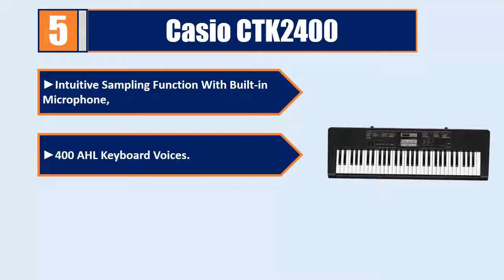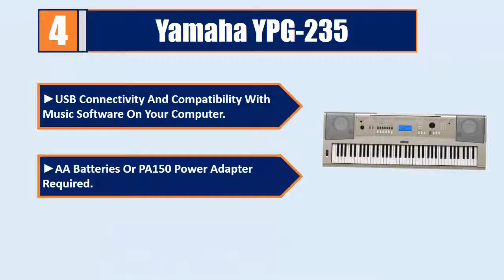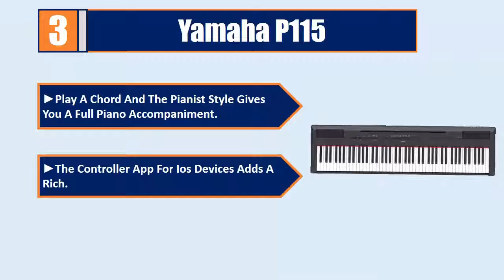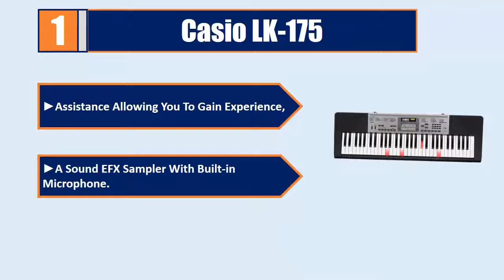5 Best Digital Pianos 2019 | Top 5 Digital Pianos | Best Digital Pianos Reviews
5 Best Digital Pianos 2019 | Top 5 Digital Pianos | Best Digital Pianos Reviews

👉5. Casio CTK2400
👉4.  Yamaha YPG-235
👉3. Yamaha P115
👉2. Yamaha DGX-660
👉1. Casio LK-175

We conduct extensive research on all the Digital Pianos Design of the market and cherry pick the best of the bests for you. The research takes the durability, reliability and also the customer feedback into account. The history and the reputation of the manufacturer is checked and we used the products ourselves.
After all the research, comparison and testing of different products we were finally able to pick the 5 Digital Pianos for you. A lot of time and effort were invested behind it so that you can have the best possible experience using them and stay tension free.
We picked the 5 very best Digital Pianos for you. Out of them, the top 3 are specially recommended for their pure class. So, leave the research work up to us, save your time and energy and pick your favorite one from here.